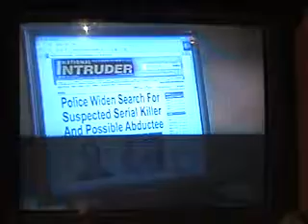One Life To Live Songs 4 30 09 c